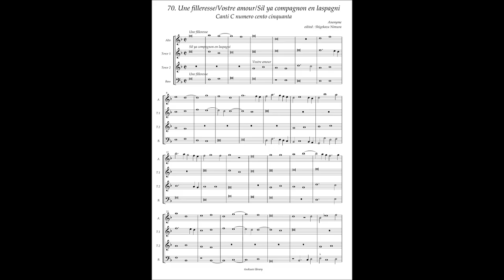Canti C No.70 Anonymous" Une filleresse / Vostre amour / Sil ya compagnon en laspagni"